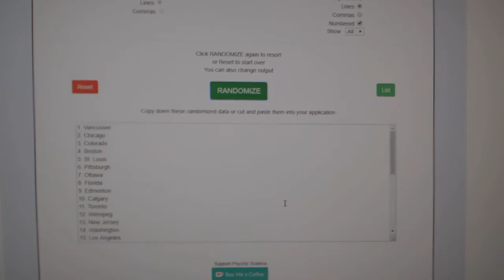Team Randoms - C&C GB #9448